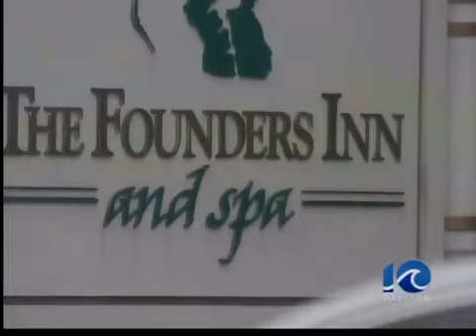Attempted robbery at Founders Inn in VB